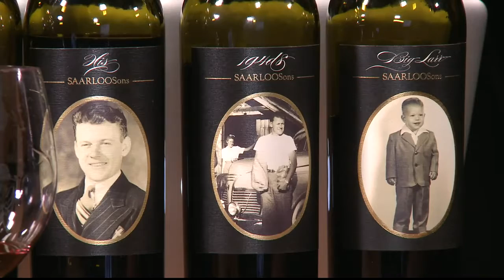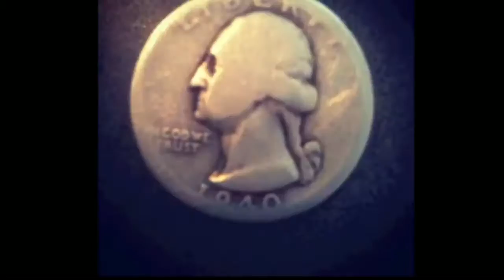Saarloos and sons Family Films